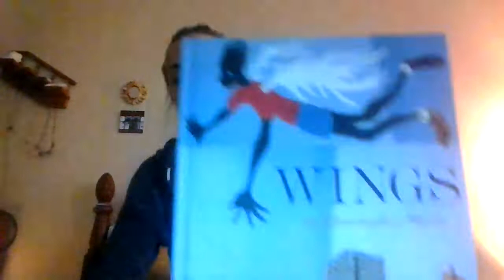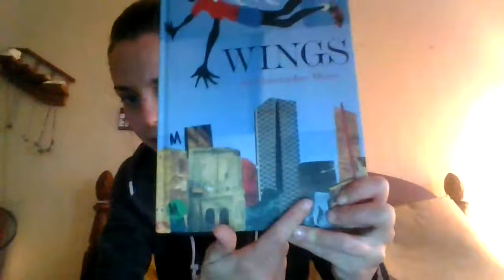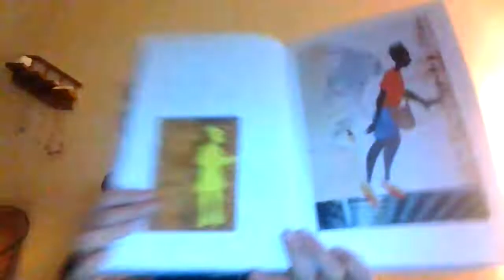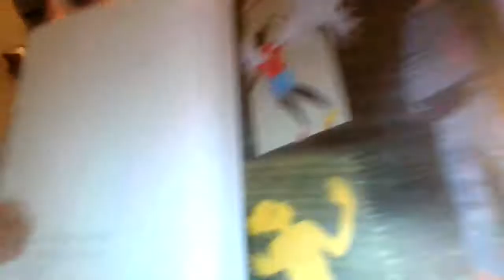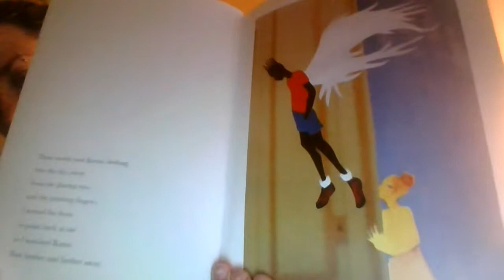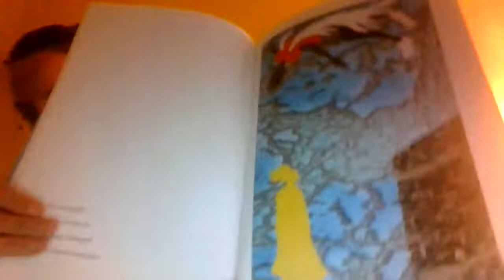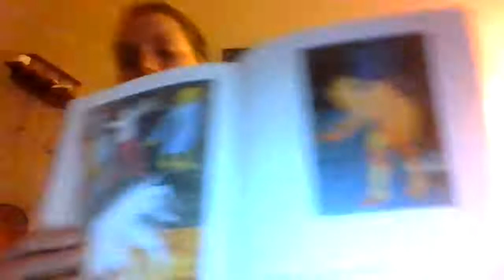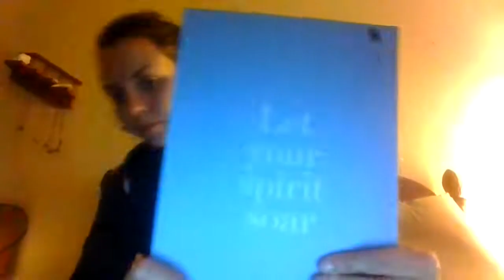Wings - March 26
Today I am reading a very beautiful book called Wings by Christopher Myers. I really want you to think about how the details help you understand the problem.

Journal Entry: What was the problem in this story? How did the characters overcome that problem?

I want you to really challenge yourself in this writing. Please try to include some details in your writing to help explain your ideas. What detail showed you what the problem was?